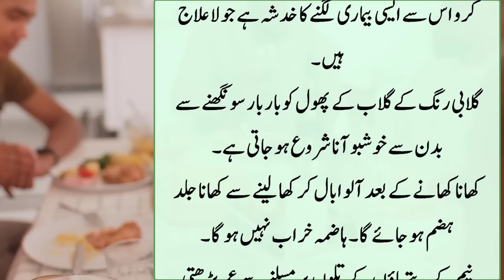Ramzan Mein Namak ka istimal Kam Kare | Tazah Totkay